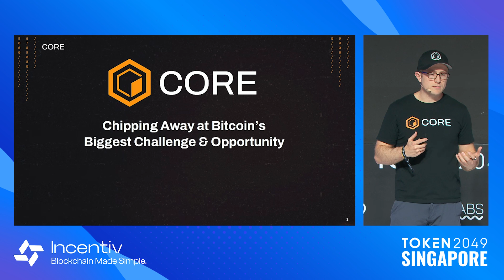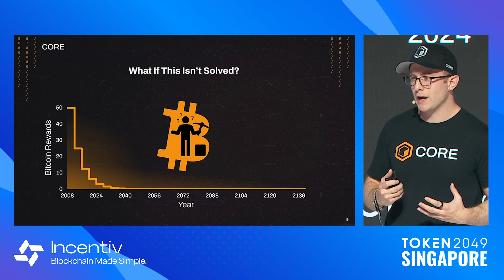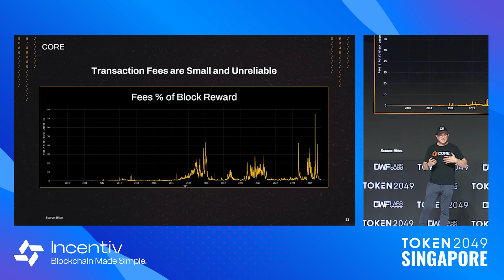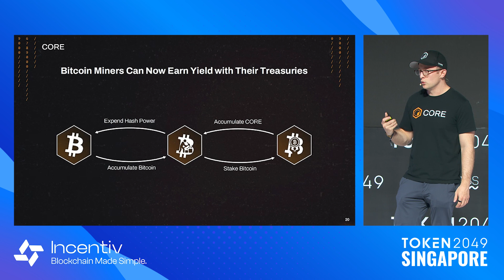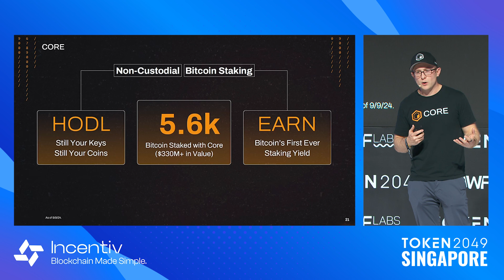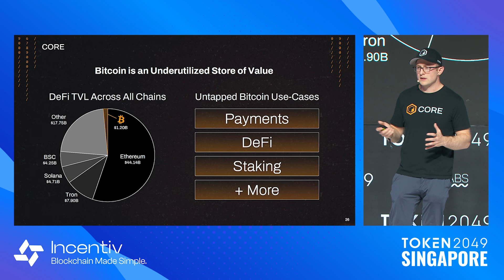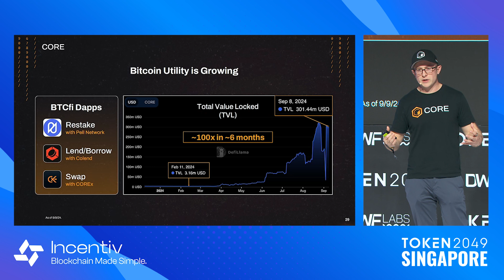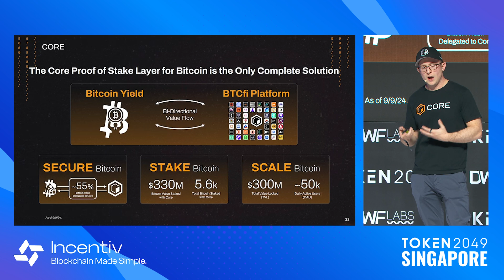Chipping Away at Bitcoin’s Biggest Challenge & Opportunity - TOKEN2049 Singapore 2024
Keynote: Chipping Away at Bitcoin’s Biggest Challenge & Opportunity

Speaker:
Rich Rines, Initial Contributor @ Core DAO